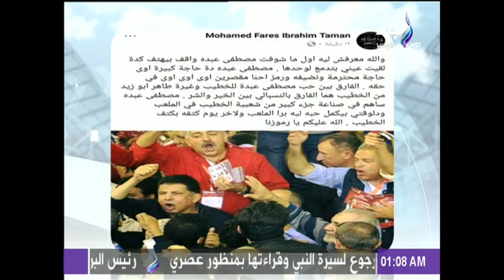مكاملة مصطفى عبده مع شوبير بعد فوز الخطيب فى انتخابات الأهلى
مكاملة الكابتن مصطفى عبده نجم الأهلى مع شوبير على قناة صدى البلد بعد فوز محمود الخطيب فى انتخابات رئاسة النادى الأهلى 2018